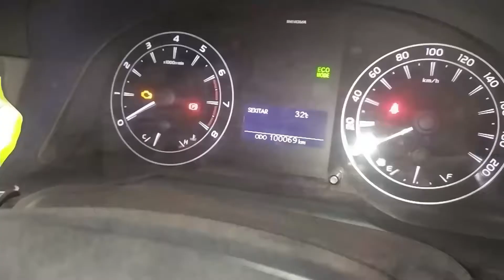Toyota Avanza - Cara Mengatasi Ada Tetesan Air di Dalam Mobil Depan Kiri